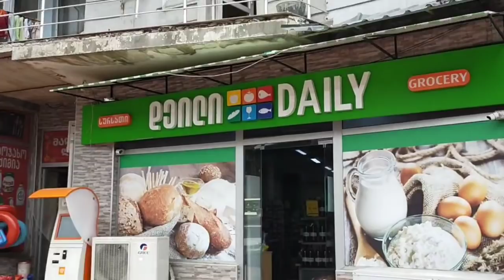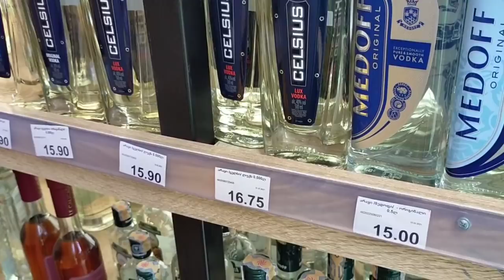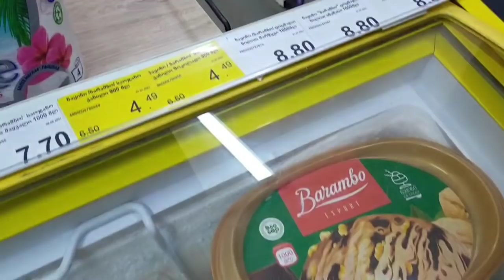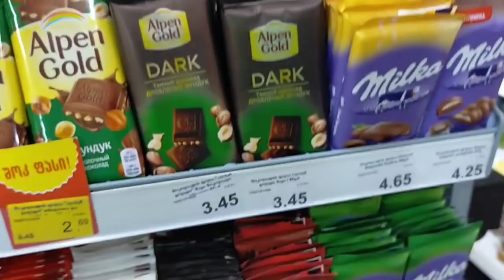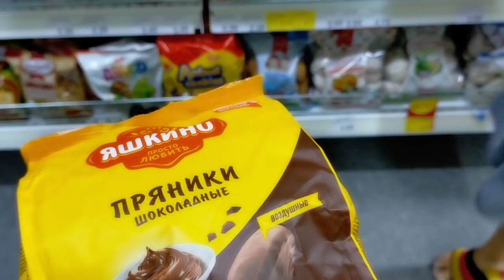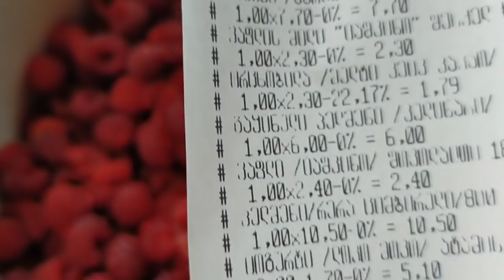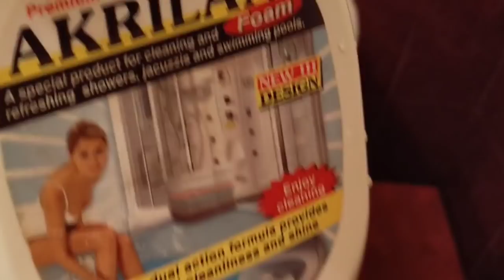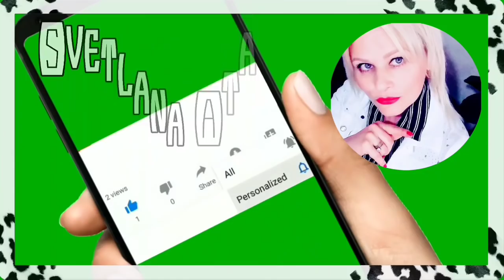В чем я вижу отличие Батуми от Мерсина? Как проходят мои будни в карантине с моей семьёй? Моя Грузия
В чем я вижу отличие Батуми от Мерсина?
Как проходят мои будни в карантине с моей семьёй?
Моя любимая Грузия.